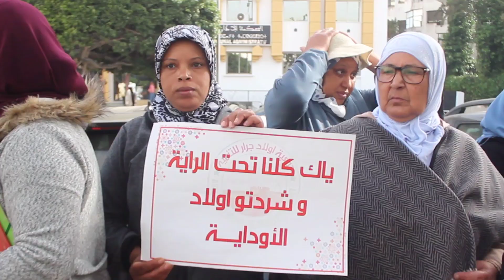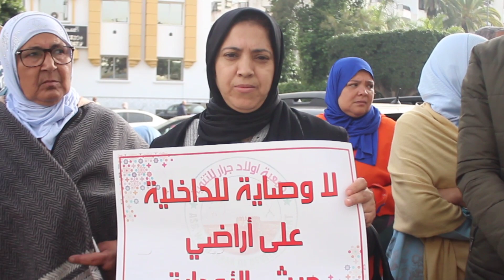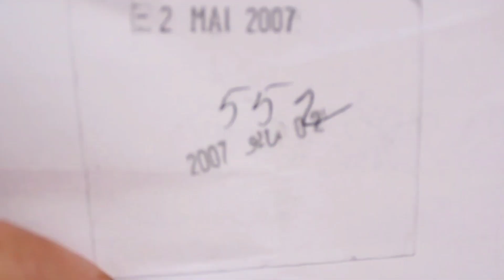ذوي الحقوق بݣيش الأوداية يشتكون : هز رجل حط رجل .. الوالي نوض تخدم